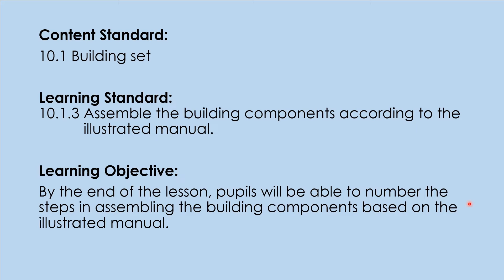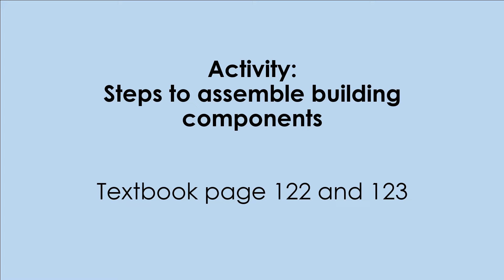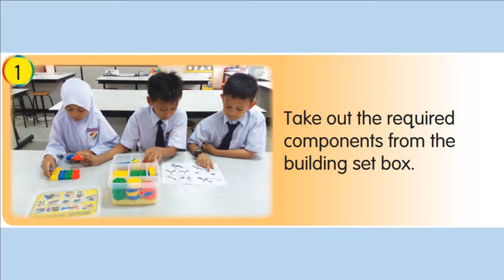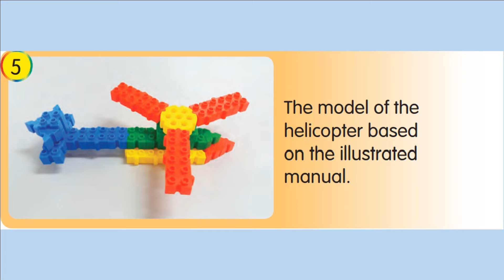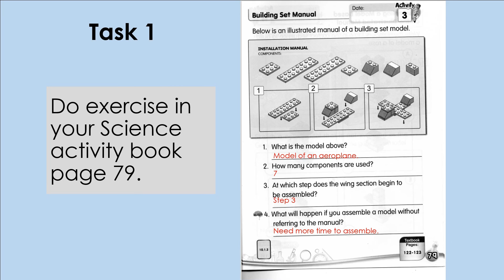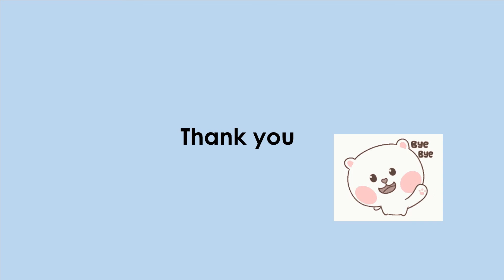SCIENCE YEAR 2 TECHNOLOGY (JUNIOR ENGINEER)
Steps to assemble the components.